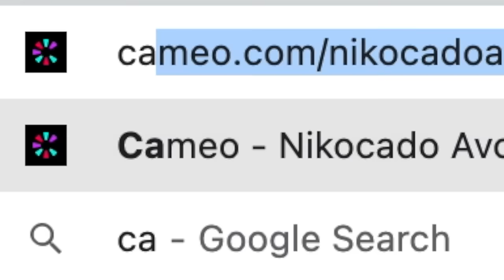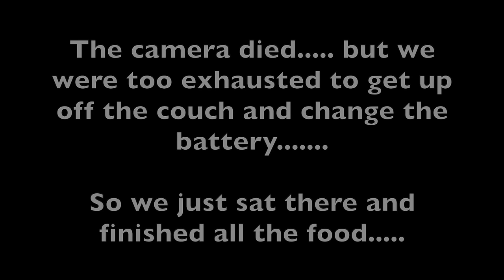TAKIS ZOMBIE FIRE NOODLES WITH HUNGRY FAT CHICK • Mukbang & Recipe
Green Takis
Spicy Ramen
Cheese Sauce

Today I'm having green takis with Hungry Fat chick from youtube! She and I are having a big feast for you. This is an easy, quick, and cheap recipe. Very fun. Last time we did the Extreme Blue Heat Takis Fuego ramen noodles, this time I'm doing the new Takis Zombie Nitro! I'm using the korean fire noodles for this and tons of cheese sauces. Give these green takis a try, yummy!